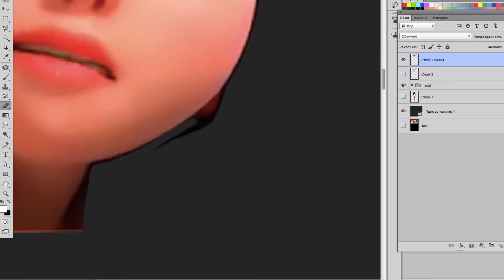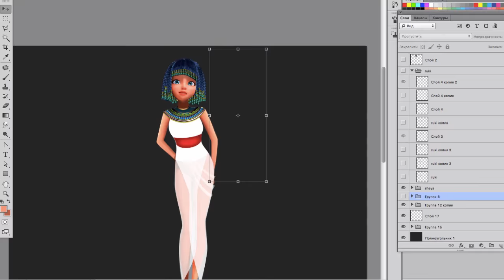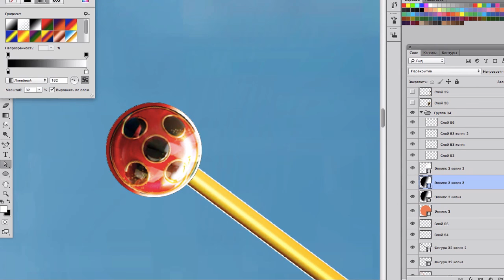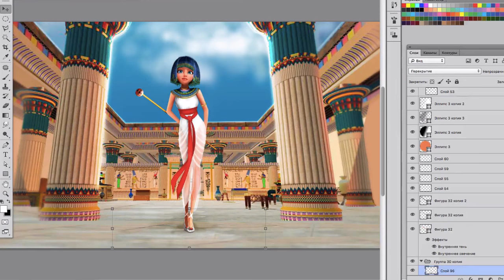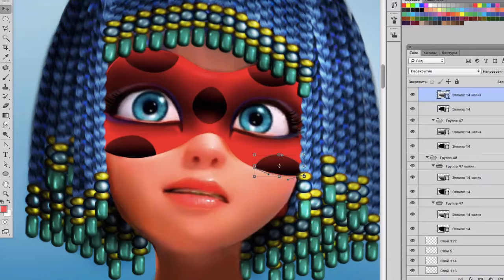Miraculous Speededit | Mari transformation in Egypt [ Fan made]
Miraculous Speededit | Mari transformation in Egypt ❤ Photoshop ❤ [ Fan made]